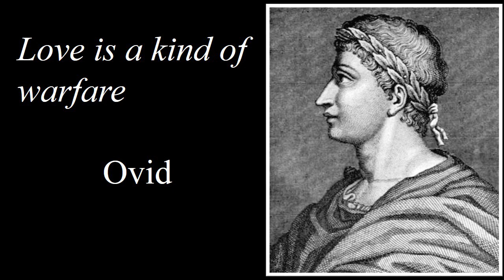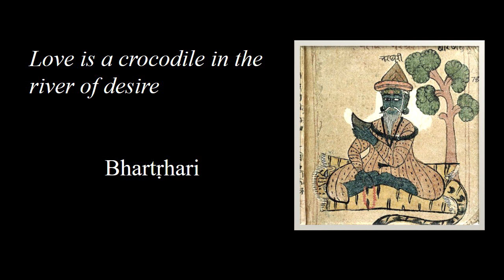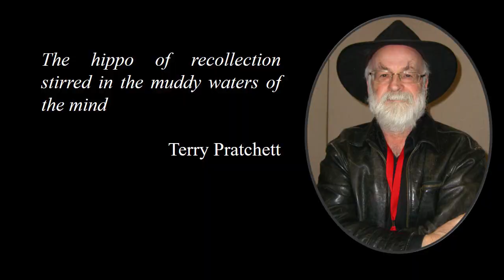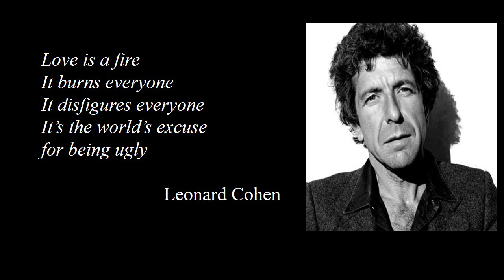Metaphor | Life is a box of chocolates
Metaphors are problem-solving tools which help us think through a complex or difficult experience in terms of another, simpler or more familiar.
All language is metapor or the way down.